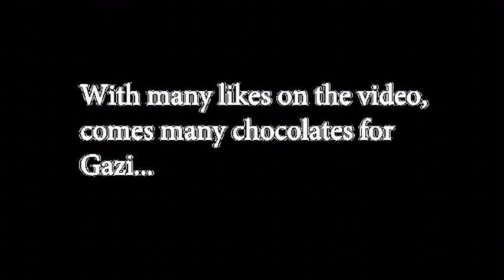Dying Light EP5: Mothers Day!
We help out Gazi in exchange for medicine...